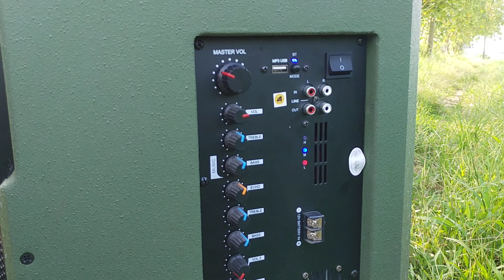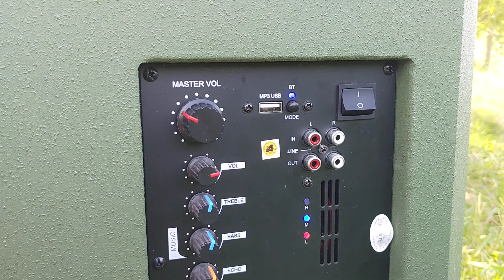Cách Kết Nối Điện Thoại Với Loa Kéo Bằng Dây 3.5 AV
Hướng dẫn cách kết nối điện thoại với loa kéo bằng dây 3.5 ra AV đơn giản dễ dàng chỉ với 2 phút. Bạn đang tìm cách kết nối điện thoại với loa kéo bằng dây tín hiệu, do loa kéo không có bluetooth hoặc thiết bị phát Bluetooth trên điện thoại hoặc máy tính không mở được, hoặc mở nhưng chập chờn.
Mình sẽ chia sẻ cách kết nối điện thoại với loa kéo dùng dây tín hiệu hãy xem ngay video này nhé.
cách kết nối điện thoại với loa kéo không có bluetooth hoặc Bluetooth bị lỗi, không kết nối được loa kéo Bluetooth với điện thoại.
Hướng dẫn kết nối điện thoại với loa kéo vô cùng đơn giản ai cũng có thể làm được chỉ cần theo dõi hết video hướng dẫn kết nối loa kẹo kéo với điện thoại dùng dây tín hiệu của mình.
kết nối điện thoại với loa kẹo kéo
cách kết nối điện thoại qua loa kẹo kéo
▶ Cách Kết Nối Tivi với Loa Kéo qua Bộ Chuyển Quang, Dùng cho Tivi Không có Bluetooth

Hy vọng rằng với cách kết nối điện thoại với loa kéo sẽ giúp ích một phần nào đó cho các bạn. Chúc các bạn kết nối điện thoại với loa kéo thành công.